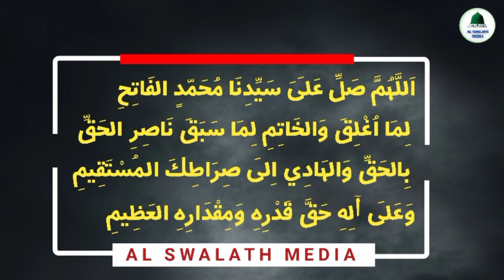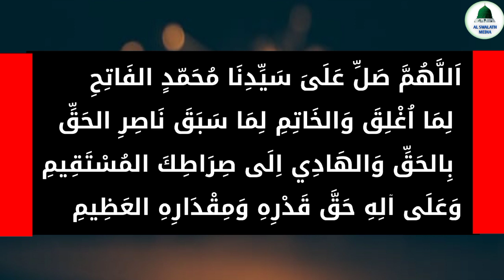ഈ സ്വലാത്ത് ചൊല്ലുന്നവർ ആരും ദുഃഖിക്കേണ്ടി വരില്ല ഉറപ്പ് 💯| swalathul fathih | fathih swalath